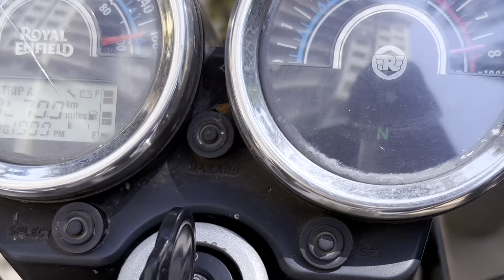Bike Trip | Vasai Fort | Monsoon Bike Ride | Royal Enfield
Bike Trip | Vasai Fort | Monsoon Bike Ride | Royal Enfield Vlog

Places to visit in monsoonrain in mumbaiVacation vlogtravel vlogsshortsfirst mumbai monsoon

Enfield
Bike tripVasai fortmonsoon tripplaces to visit near Mumbai in monsoonvasai city